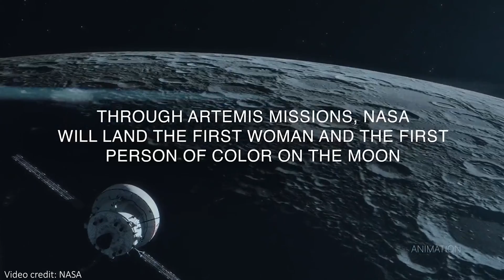Time Moves FASTER on The Moon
Hey team!